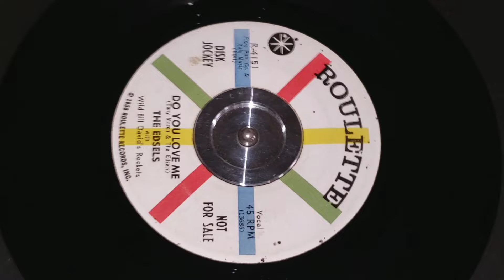The Edsels - Do You Love Me (Roulette Records # R-4151) - 1959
The Edsels - Do You Love Me on Roulette Records # R-4151 from 1959.

year: 1959
45rpm

about them:

The Edsels were an American doo-wop group from Campbell Ohio who were active during the late 1950s and early 1960s. The name of the group was originally The Essos, after the oil company, but was changed to match the new Ford automobile, the Edsel. They recorded over 25 songs and had multiple performances on Dick Clark's American Bandstand. The Edsels were one of the few doo-wop groups to sign with a major record label, as most groups of that era found success with small independent labels; before their national hit "Rama Lama Ding Dong", songs like "What Brought Us Together", "Bone Shaker Joe" and "Do You Love Me" helped the group land a major recording contract with Capitol Records in 1961.

The group is known almost exclusively for "Rama Lama Ding Dong", written by lead singer George "Wydell" Jones Jr. The song was recorded in 1957 and released, under the erroneous title "Lama Rama Ding Dong", in 1958. It did not become popular until 1961, after a disc jockey in New York City began to play it as a segue from the Marcels' doo-wop version of "Blue Moon". The song eventually became popular throughout the US, peaking at number 21 on the Billboard Hot 100 chart. It is the official goal song of German soccer club VfL Wolfsburg.

The group continues to perform to this day. In addition, James Reynolds performs with his five sons Jeff, Baron, Patrick, Chris and Carlisle (as the Reynolds Brothers). That group released an album, The Reynolds Brothers, featuring songs written by James and fellow Edsels member George Jones.

Songwriter George Jones died of cancer on September 5, 2008, at age 71.

Marshall Sewell died of esophageal cancer on June 5, 2013, at the age of 75.

Emmett T. Perkins II died on February 11, 2014, at the age of 75.

Singles :
1958 – Lama Rama Ding Dong (aka Rama Lama Ding Dong) / Bells (Dub 2843)
1959 - Do You Love Me? / Rink-A-Dink-I-Do (Roulette 4151)
1960 - What Brought Us Together? / Don't Know What To Do (Tammy 1010)
1961 - Rama Lama Ding Dong / Bells (Twin 700)
1961 - Three Precious Words / Let's Go (Tammy 1014 / Ember 1078)
1961 - The girl i love / Got to find out about love (Tammy 1023)
1961 - Count the tears / Twenty four hours (Tammy 1027)
1961 - My Jealous One / Bone Shaker Joe (Capitol 4588)
1962 - Could It Be? / My Wisperling Heart (Dot 16311)
1962 - Shake, Shake, Sherry / If Your Pilow Could Talk (Capitol 4675)
1962 - Shaddy Daddy Dip Dip / Don't You Feel? (Capitol 4836)
1968 - Hide And Seek / Another Lonely Night  (Tammy 1031)

Unreleased :
N/A - Born In Mexico
N/A - Love Makes The World Go Round
N/A - Hide And Go Seek
N/A - Hide And Seek
N/A - Give Me Love